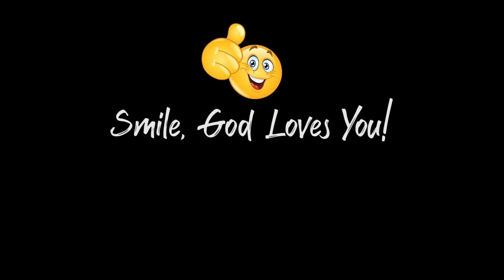LJID 2023 03 04 Forgive Others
“Forgive Others” is our theme for today. Not just some people but all people.